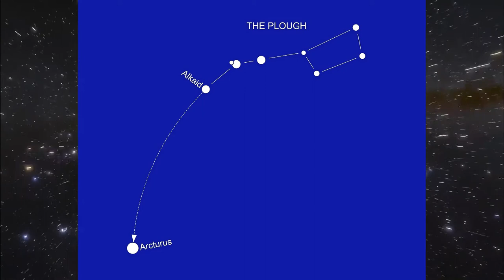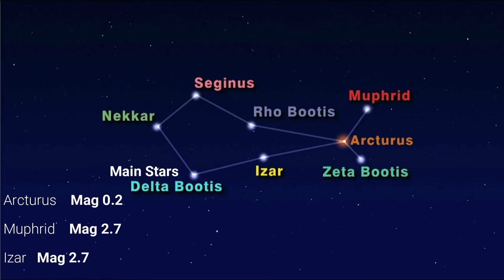Bootes the constellation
A short look at the Constellation of Bootes the Herdsman, and the main stars in this Bright Northern Star pattern!